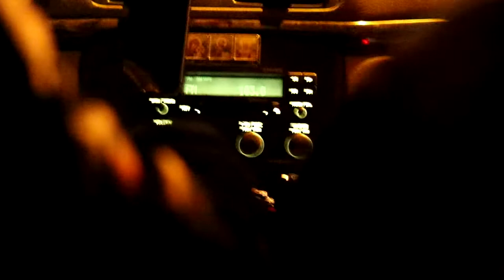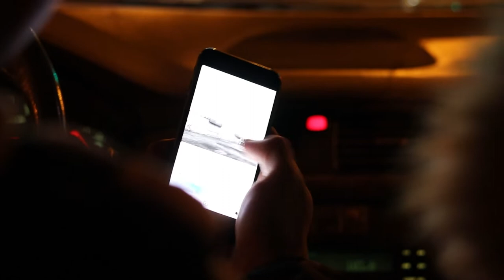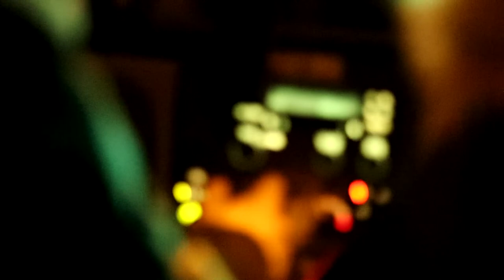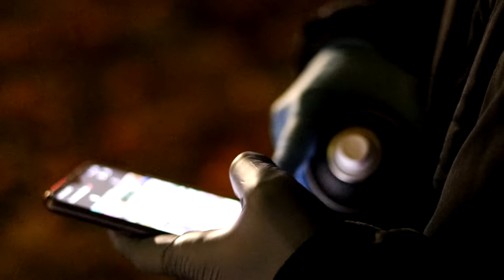ASTRO // АСТРО graffiti writer [ riga ] : об эгоизме, подъездах и изоляторе.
Riga Stradiņš university
Communication faculty
Journalism 2nd course
student Polina